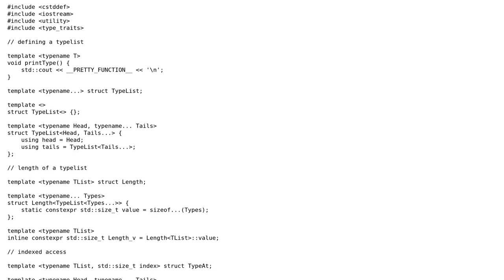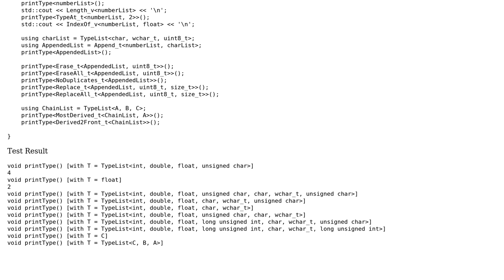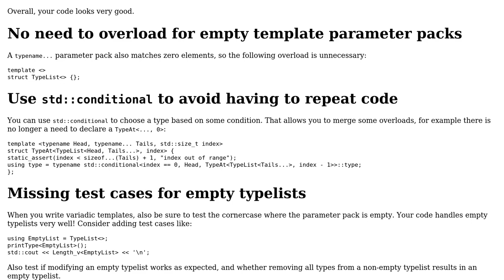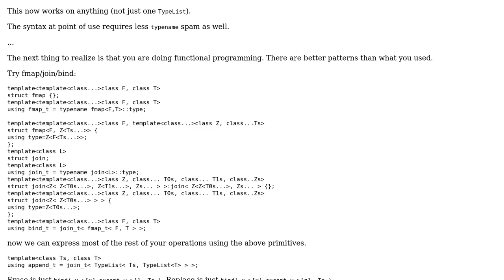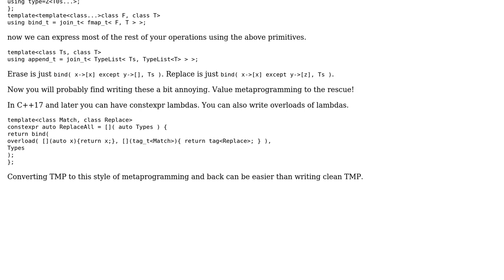Code Review: C++17 : Typelist manipulation (3 Solutions!!)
Code Review: C++17 : Typelist manipulation

With thanks & praise to God, and with thanks to the many people who have made this project possible! | Content (except music & images) licensed under CC BY-SA | Music | Images & others | With thanks to user Yakk user Toby Speight user G. Sliepen user frozenca and the Stack Exchange Network Trademarks are property of their respective owners. You are responsible for your own actions.